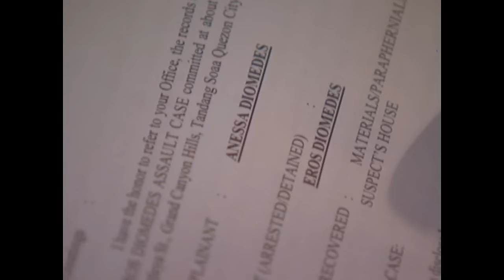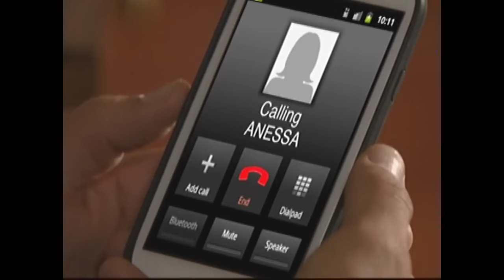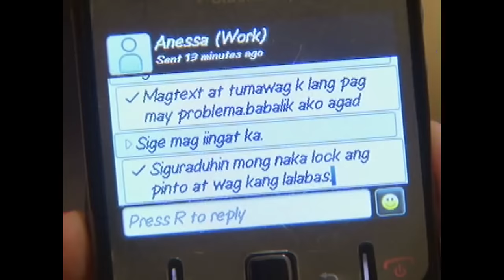Full Episode 20 | Huwag Ka Lang Mawawala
Eros's spies push Anessa to take her son and move away from Demetria and Leandros.